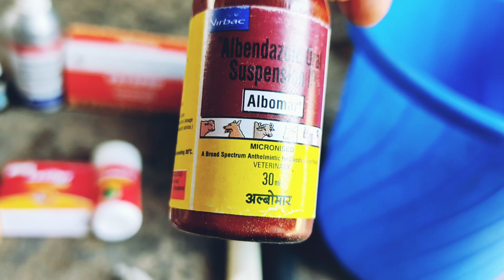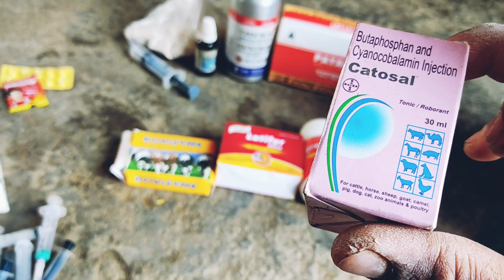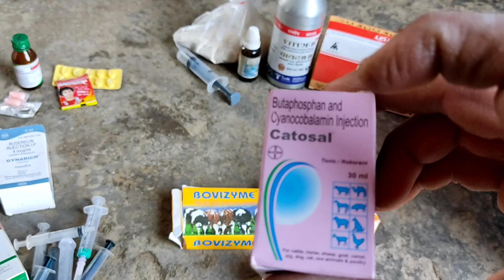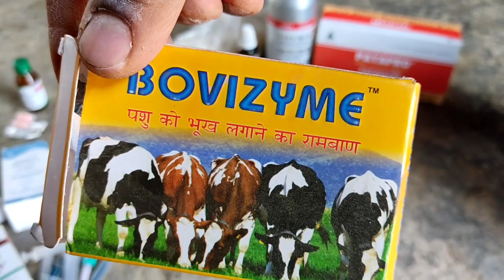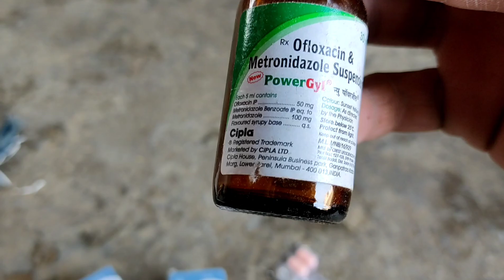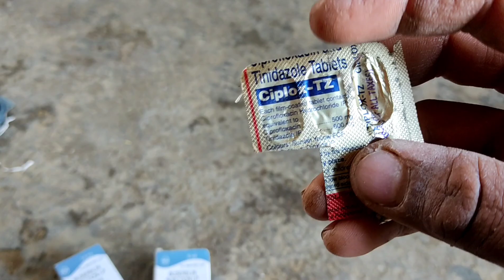क्या आप के पास ये दवा है 🧐basic medicine generally use in dairy farms🚜🐄🌾indian_revolutionary_farmer